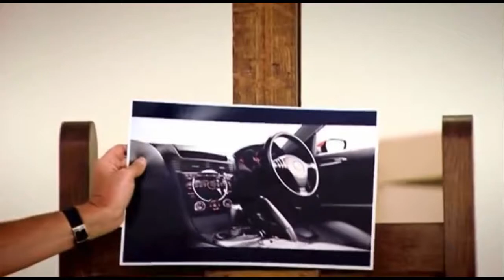Top Gear - Art Gallery Challenge with Mazda RX-8 vs Alfa Romeo Brera vs Audi TT (Part 2)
Mazda RX-8 vs Alfa Romeo Brera vs Audi TT was taken by the trio to an Art National Gallery in Edinburgh to see which car would be accepted to the gallery for its styling.